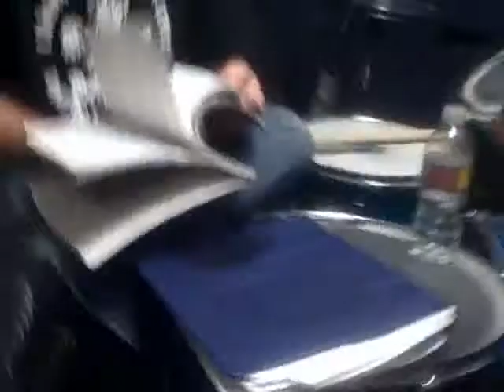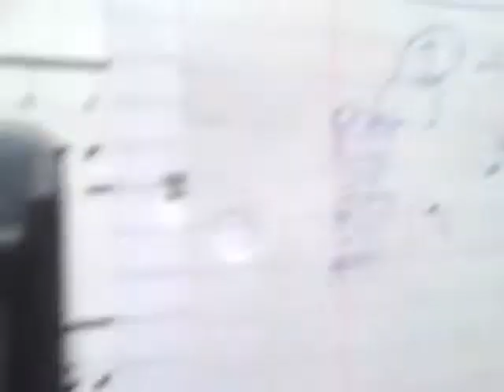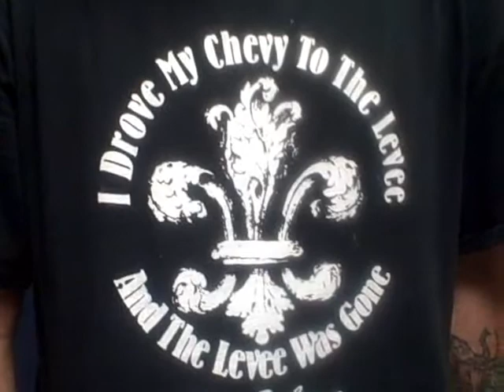Me At A Lesson With Chip Ritter 2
Me at a lesson once again with Chip. apparently he thinks my friends sell hubcaps, lolz jk. The song in the background is Rock The Block Non-Stop by Chip Ritter. You can download it off his website ChipRitter.com GO THERE!